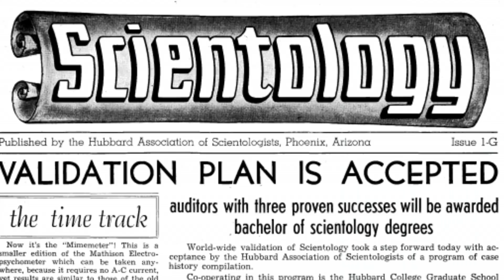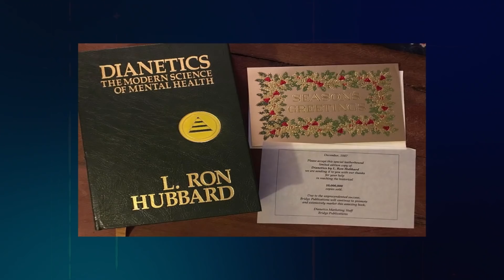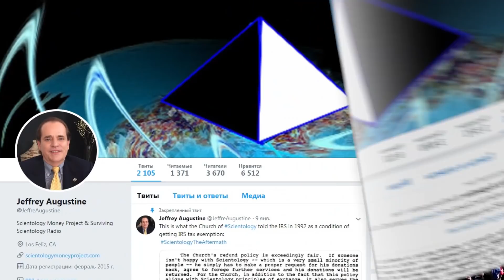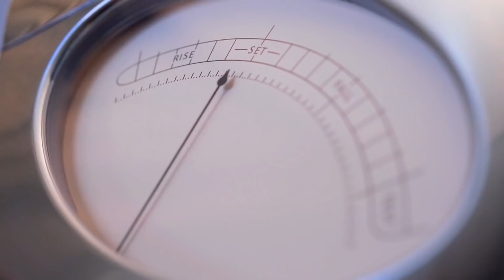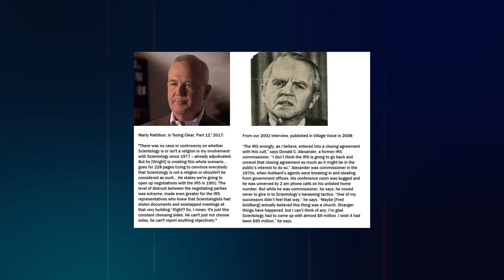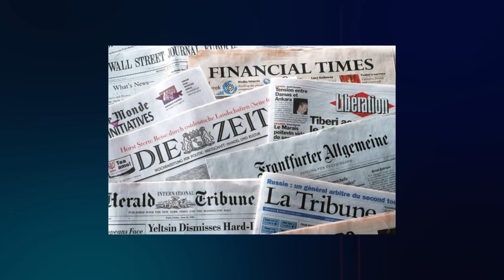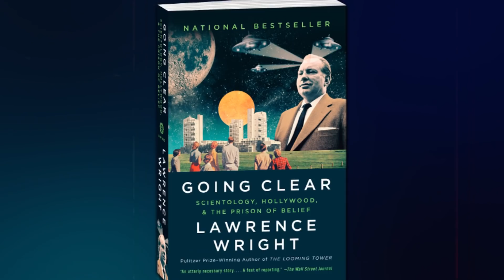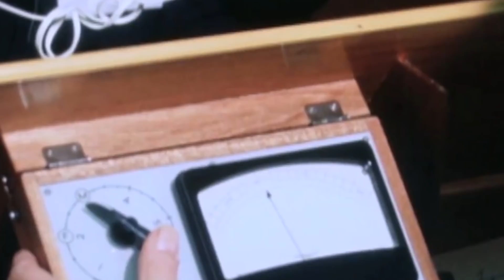10 Secrets About The Church of Scientology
Here are 10 little known facts about the widely criticized Church of Scientology.

10 Secrets About The Church of Scientology